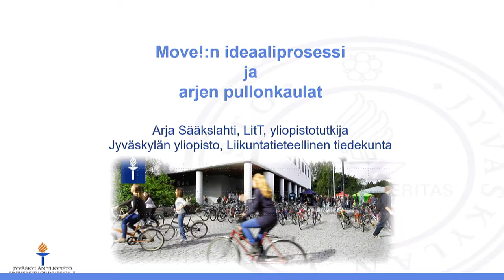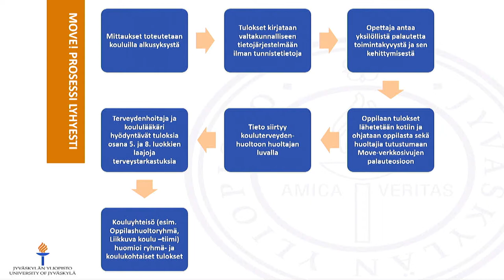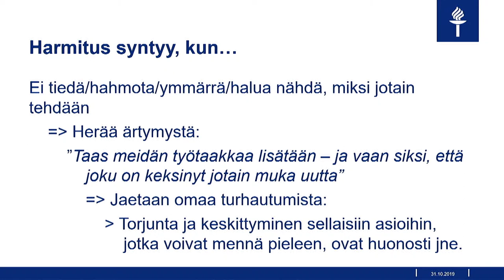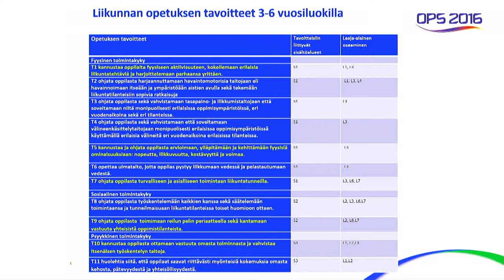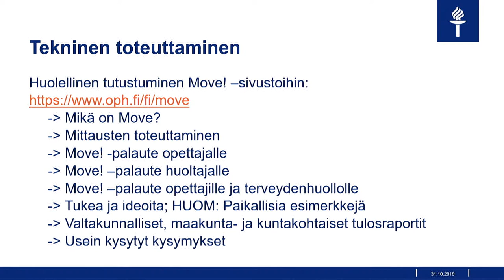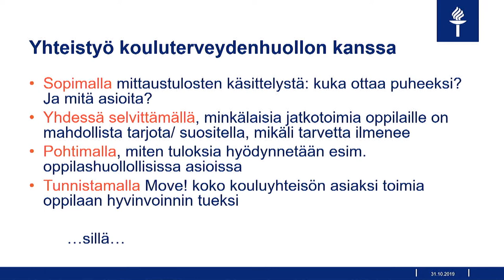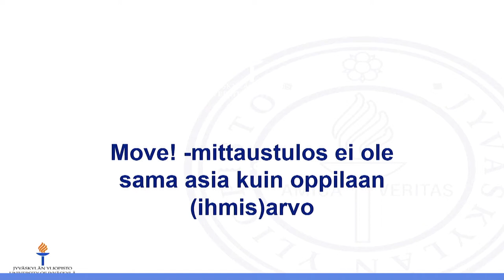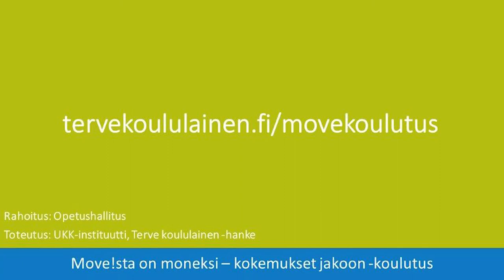Move!n ideaaliprosessi ja arjen pullonkaulat Arja Sääkslahti